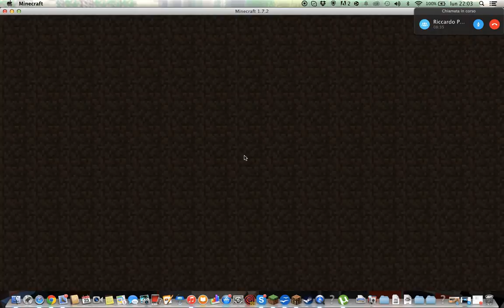il serve che cerchi e qui vieni e gioca con noi e i tuoi amici ma miraccomando divertiti!!!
bella a tutti ragazzi questo e il server multiversecrft miraccomndo veniteci a giocare l'indirizzo ip del server verra rilasciato nel video di apertura del server